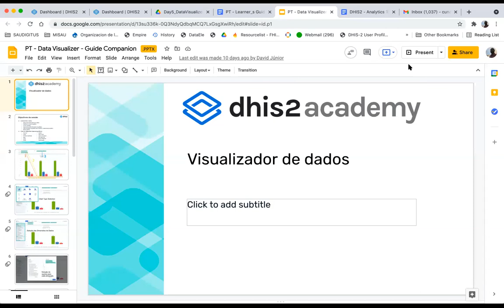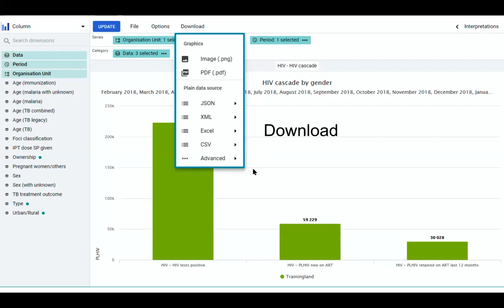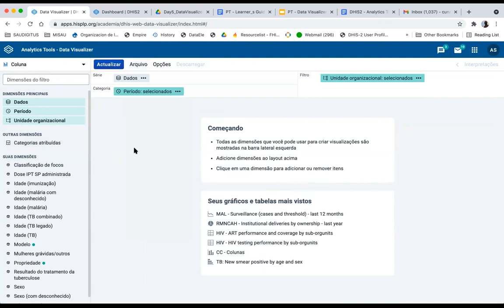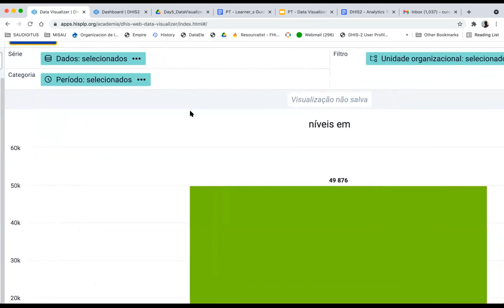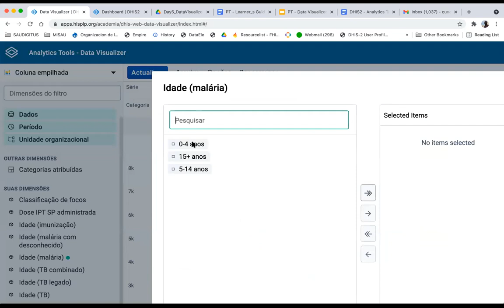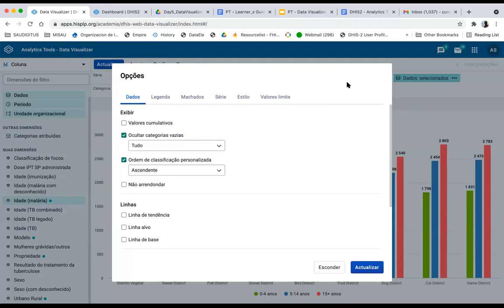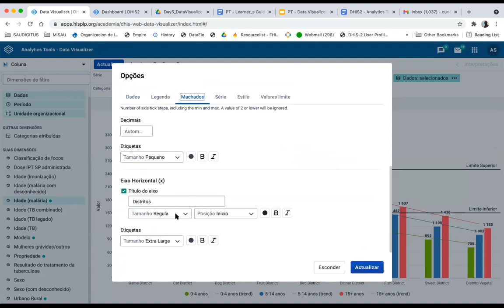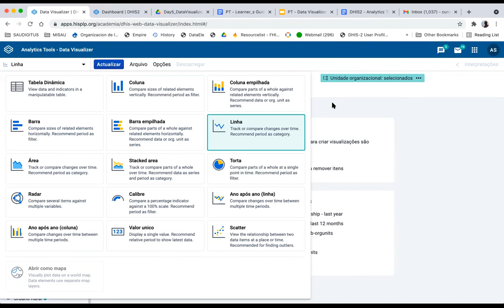Academia DHIS2 Ferramenta de Analise - Dia 5 2021 part 1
Sessão de Gráficos, Introdução das funções actualizadas na ferramenta de Visualizador de dados e demonstração das diversas opções de manipulação ( dados, legendas e estilos) dos gráficos.